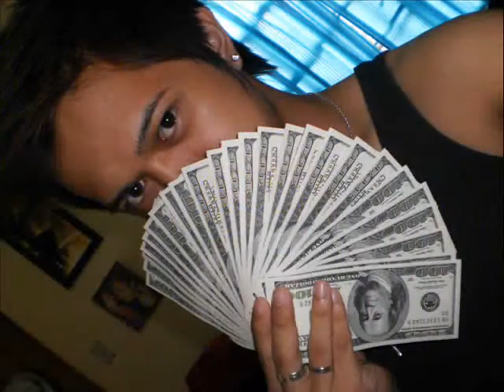PamiLyanG BatanG AmbizzyosO by B.A. One Rhyme Familia [HQ]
BatanG AmbizzyosO Album

B.A. One Rhyme Familia

-Kirozzcent One
-Don Julian
-Ebby
-Paolo Reyes
-Lil KinG
-JZ
-Sett

Under By MixRecords Ebbyz Production